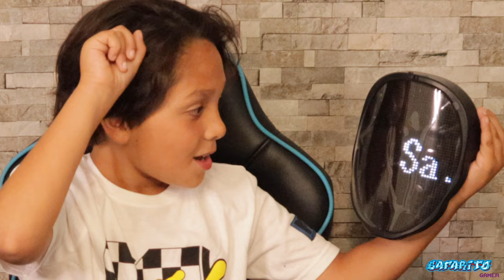MÁSCARA LED PERSONALIZABLE - 🎭 EL NIÑO DE LAS MIL CARAS 👺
🎭 ¿Qué pasa chavales? 🎭

Hoy haremos el Unboxing de dos cositas:

La primera una lámpara LED de fútbol que me ha regalado un amigo. 💡⚽️

La segunda es de la Máscara LED que te pone mil caras y texto personalizado.

La tecnología LED ha revolucionado muchas áreas de nuestra vida, y la industria de la moda y el entretenimiento no se han quedado atrás. Una de las últimas incorporaciones emocionantes en este campo es la máscara LED cambiadora de caras. En esta reseña, exploraremos esta máscara única y discutiremos sus características, funcionalidad y experiencia de uso.

Descripción del producto:

La máscara LED cambiadora de caras es un accesorio moderno y llamativo que combina tecnología LED con diseños intercambiables de caras. La máscara está equipada con una serie de pequeñas luces LED que se pueden programar para mostrar diferentes expresiones faciales y patrones de colores. Está hecha de materiales ligeros y flexibles, lo que la hace cómoda de llevar durante períodos prolongados.

Características y funcionalidad:

Una de las características más destacadas de esta máscara es su capacidad para cambiar de caras de forma dinámica. Viene con una aplicación móvil o un control remoto que permite al usuario elegir entre una amplia variedad de expresiones faciales predefinidas, como sonrisas, muecas, guiños y muchos otros patrones divertidos. Además, se pueden personalizar expresiones faciales y patrones de luces específicas, lo que brinda una mayor libertad creativa al usuario.

La máscara LED cambiadora de caras también ofrece diferentes opciones de brillo y velocidad de cambio de las expresiones faciales. Puede ajustar el brillo incluso según sus preferencias y adaptarlo a diferentes entornos, ya sea en una fiesta, un concierto o en casa. La velocidad de cambio también se puede ajustar para crear efectos visuales más suaves o más dinámicos, según el estado de ánimo y la atmósfera deseada.

Experiencia de uso:

La máscara es liviana y no interfiere con la respiración, lo cual es una preocupación importante. Además, la duración de la batería es adecuada para un uso prolongado, lo que permite disfrutar de la máscara durante horas sin preocuparse por quedarse sin energía.

Conclusión:

En resumen, la máscara LED cambiadora de caras ofrece una experiencia innovadora y divertida. Con sus expresiones faciales cambiantes y patrones de luces atractivas, se convierte en un accesorio llamativo y único que captura la atención de quienes la ven. La posibilidad de personalizar las expresiones faciales y la facilidad de uso con la aplicación o el control remoto agregarán un nivel adicional de creatividad y entretenimiento. Si estás buscando una forma de destacar en eventos sociales y disfrutar de una experiencia visualmente impactante, la máscara LED cambiadora de caras es una excelente elección.

Un abrazo Épico☄️ a tod@s 👋🏻🫂

✅ GAMEPLAY ✅